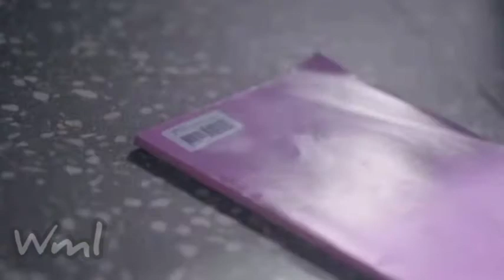Korean Drama Music Edit// IT'S OKAY NOT TO BE OKAY// RUN ON// DODOSOLSOLLALASOL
There is no form or intention of infringement behind  this video.

Fighting 💪🤎